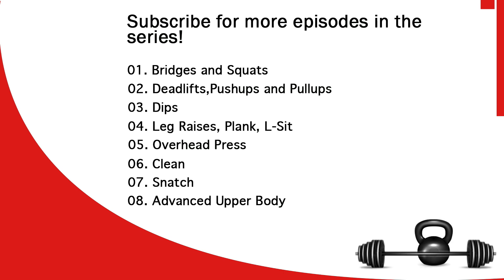TELUGU: How To Do an Overhead Press - CrossFit Exercises I 5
Learn how to do an overhead press including variations such as the push press, and push jerk.